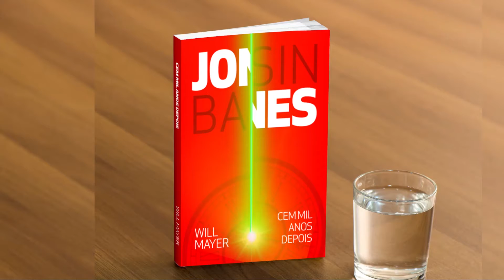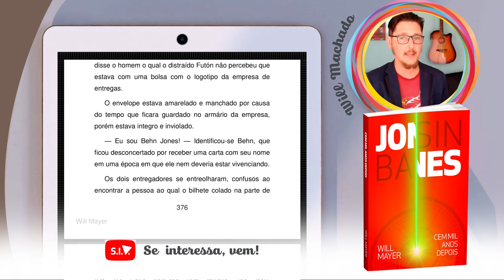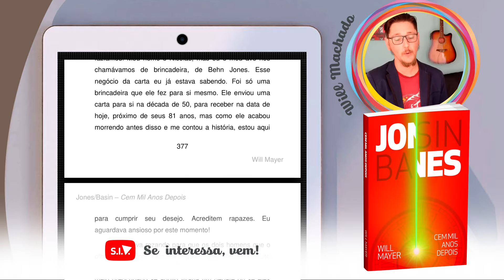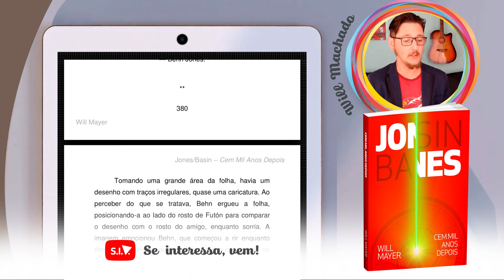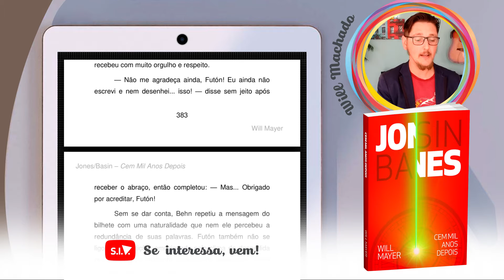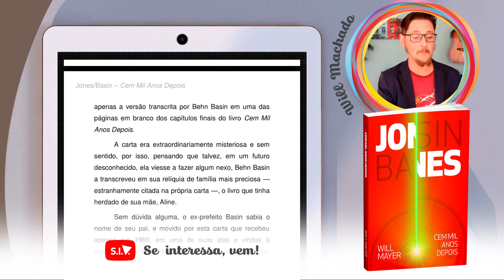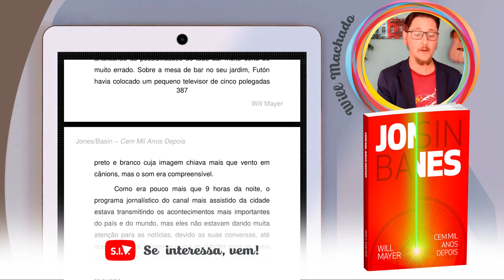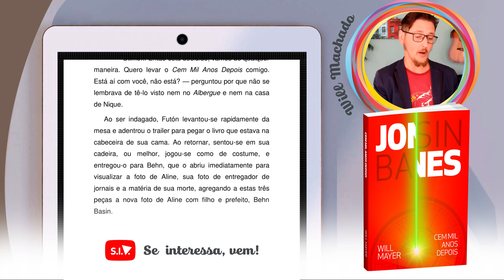[CAPITULO 21] Duas cartas (Livro Lido pelo Autor)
Jones & Basin: Cem Mil Anos Depois (Livro Lido pelo Autor)
Will Mayer Machado (Autor): Escritor, Músico, Designer e Profissional de Marketing.

No decorrer de uma atividade atribuída por seu chefe, o entregador de jornais, Behn, sofre um acidente e subitamente acorda mais de oito décadas a frente do seu tempo, no corpo de Nícholas, um jovem que mora na desconhecida cidade de Celeste. Para a sorte de Behn, pouco antes de Nique parar no hospital devido a um evento sobrenatural desconhecido, o jovem órfão faz amizade com o ruivo Futón, que além de salvar sua vida, passa a acompanhar Behn em todas suas descobertas e tentativas de compreender sobre o real significado de sua incrível experiência. As respostas encontradas por Behn são tão surpreendentes que até para ele fica difícil de acreditar, mas com o apoio do recém-conhecido amigo e de outras pessoas com as quais passa a conviver no futuro, todo o desenrolar de sua jornada torna-se mais assimilável, levando-o a acreditar que talvez exista alguma chance de retorno à sua antiga vida.